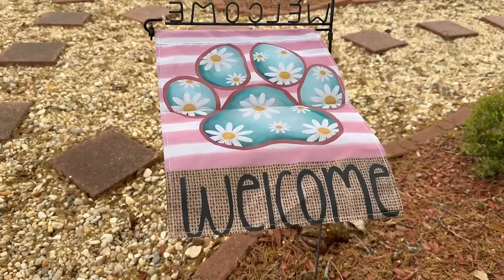This is ONE BLOODY GOOD Temu HAUL | Yard Tools, Cleaning Supplies, Soldering Iron | New TEMU Reviews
We have some great items to review for you today that we recently purchased from Temu.
Tim did get a little injured during the making of this video but he survived LOL.

Do you love TEMU and want to earn while you share with friends?

Collaborate? Hit me up!

Use code for free $10 on your first purchase - DOUBLE_TS
eBay Store

Todays Video Links

Groot keychain
Discontinued
F35 challenge coin